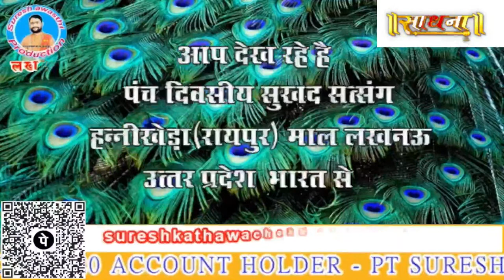DLive | 5 Divasiya Sukhad Satsang Hannikhera | PP Shri Suresh Awasthi Ji Maharaj | Day 6 | Sadhna TV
Thanks.